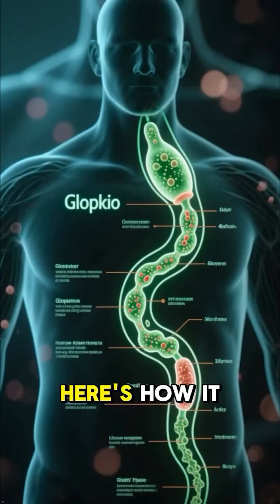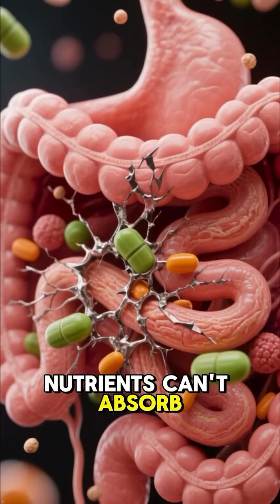The history of glyphosate and how to combat it.